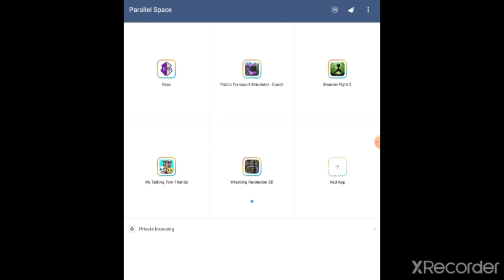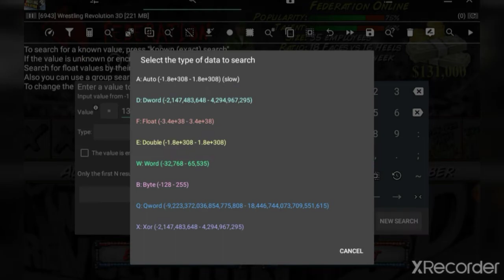Oh I got unlimited money in Riesling 3d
Jajajsjjsjsjjsj